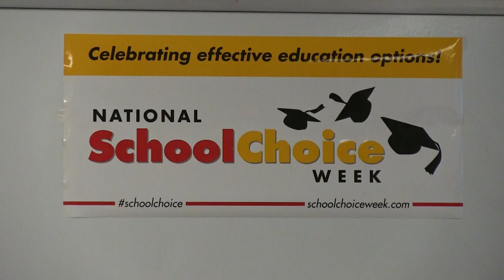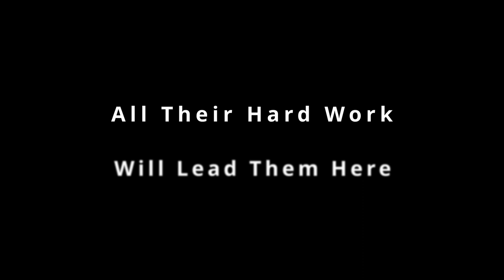RYCS Violin Boot Camp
In January 2023, Rosalyn Yalow Charter School was finally able to resume in-person violin classes with a new generation of 3rd- and 4th-grade students after two years of COIVID-19 lockdown and remote instruction.

While learning to play violin, our students are developing the musical skills of counting, structure, and discipline. Classes are led by two teaching artists from Bronx Arts Ensemble, Mr. Ryo and Ms. Hwang. Enjoy the short Violin Boot Camp clip we prepared for National School Choice Week.